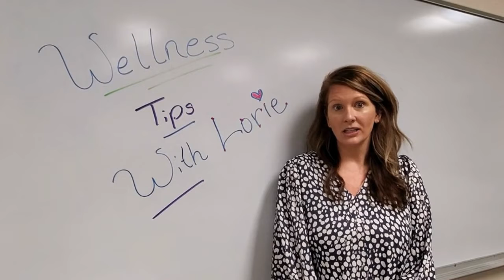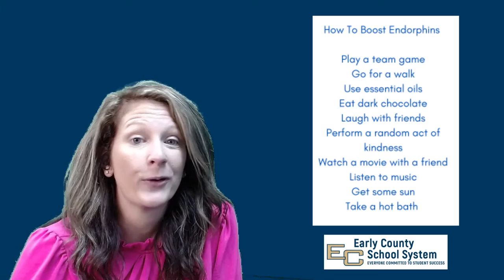Session 5 (May 5, 2021) WTWL Hacking Our Happiness Hormones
Wellness Wednesday May 5, 2021! In this session, ECSS Director of Student Services, Lorie Clenney, MS, LPC, discusses how we can “hack” our happiness hormones to lighten our moods and combat anxiety.